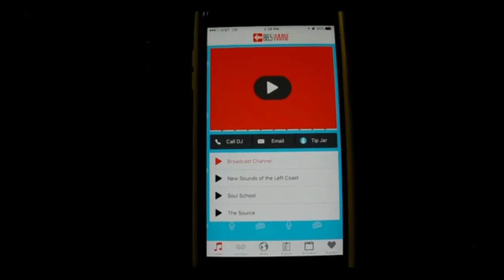WMNF Live Music Showcase: Stick Martin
Description.